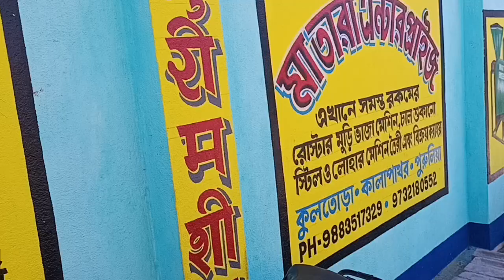অত্যাধুনিক প্রযুক্তিতে তৈরি দেশি চালের মুড়ি ভাজার মেশিন ।। কড়াই মেশিন ।🔥muri machine roaster 👍 !